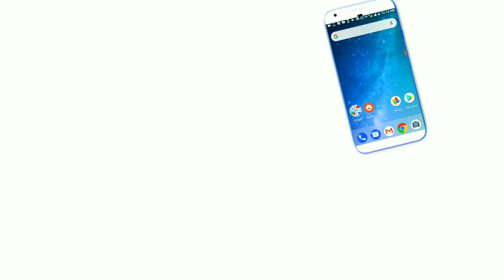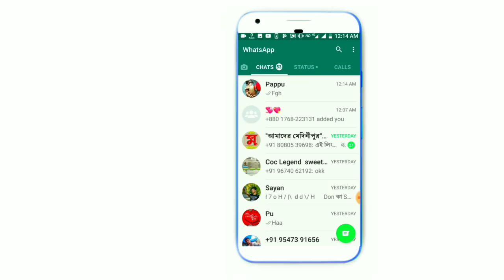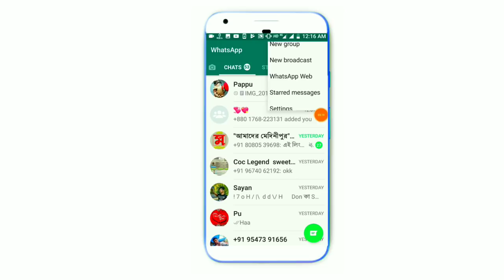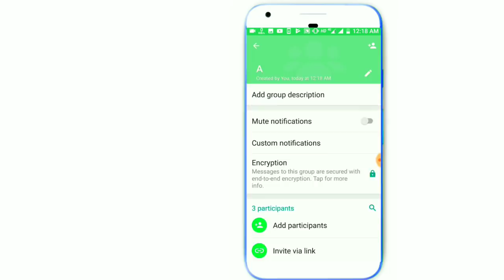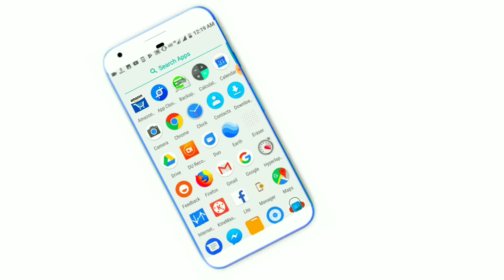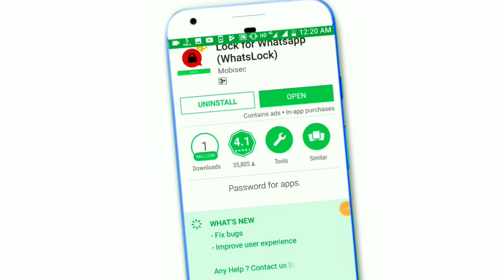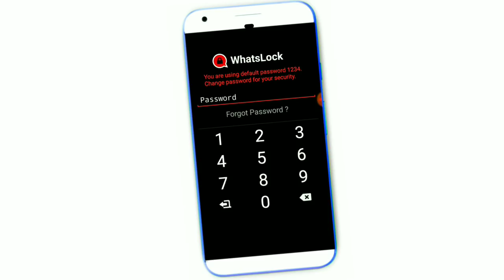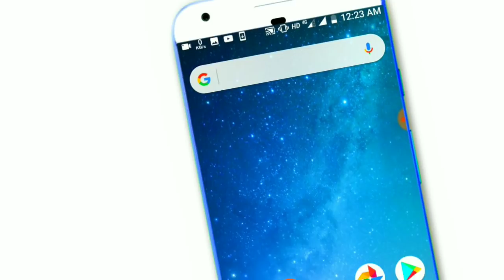Whatsapp এর গোপন কিছু সেটিং চুপিচুপি দেখে নিন। Whatsapp secret tricks 2018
WhatsApp Hidden features |WhatsApp Tricks 2018 Bangla Android Tips